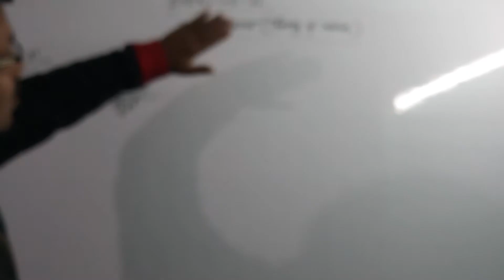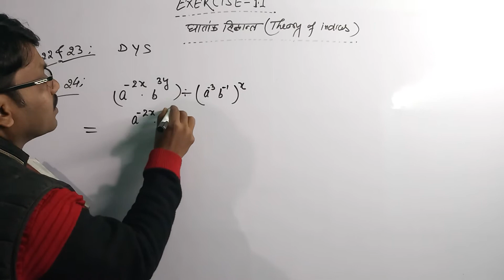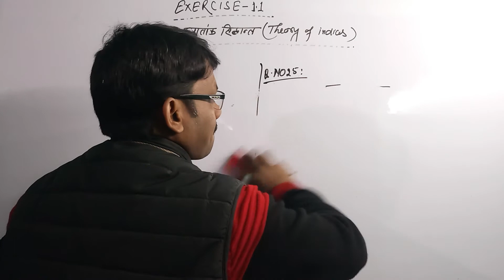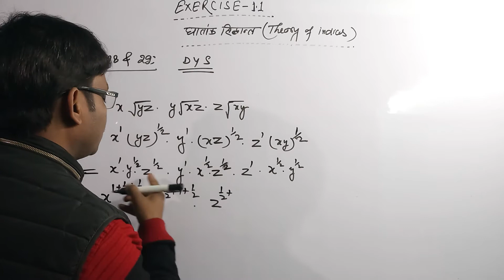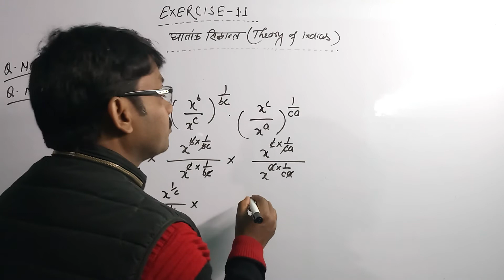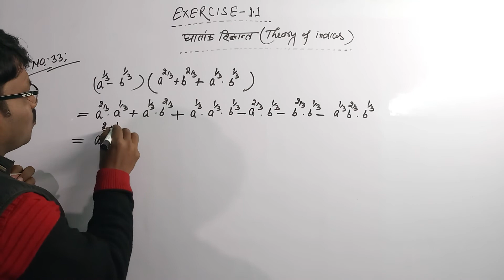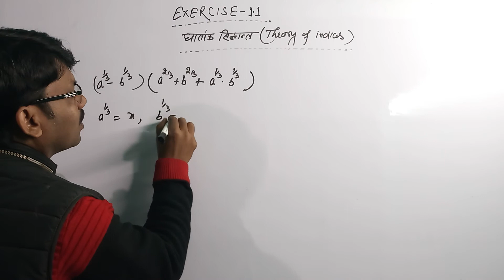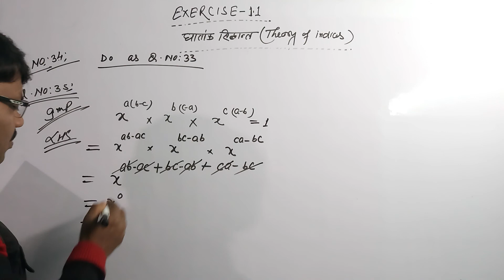11ag math bharat bharatiy exercise 1.1 | Q21 to Q35 | indices and cube root |indices घातांक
घाताँक: जब किसी राशि में कई घातों को परस्पर गुणा करना होता है तो उनके घाताँको को जोड़कर उस राशि के उपर कुछ दायीं ओर लिख देते हैं, जैसे-
  a×a×a×a×a×a=a^6

जब किसी राशि के किसी घात को उसी राशि के दुसरे घात से भाग दें तो घात आपस में घट जाते हैं, जैसे-
   a^m÷a^n=a^(m-n)

घात के उपर घात हो तो घातों का आपस में गुणा हो जाता है।
  (a^m)^n=  a^mn

घातांक
घातांक व घनमूळ इयत्ता आठवी
घातांक और घात
घातांक एवं घात
घातांकाचे नियम
घातांक व घनमूळ इयत्ता आठवी सरावसंच 3.3
घातांकीय भाग पर आधारित प्रश्न
 घातांक व घनमूळ इयत्ता आठवी सरावसंच 3.1
indices and surds
indices
indices class 9 icse
 indices and cube roots 8th std
 indices class 7
 indices and cube root
 indices maths
 indices and logarithms
indices and logarithms class 11
indices and logarithms class 11 applied maths

11ag math bharat bharatiy exercise 1.1 | Q21  to  Q35 | indices and cube root |indices  घातांक

11ag math chapter1